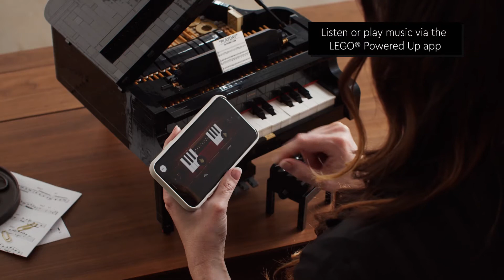introduction to LEGO Ideas Piano